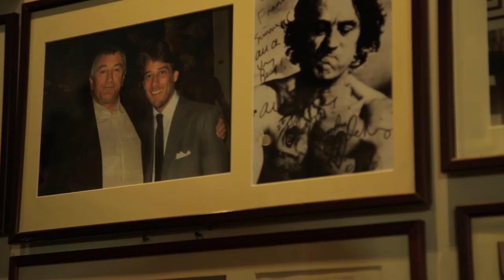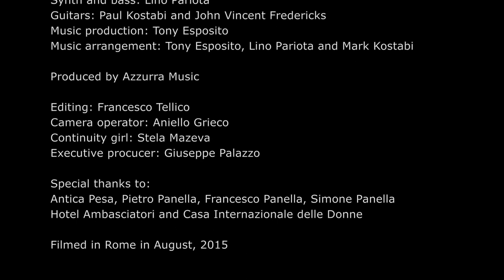All the way Josè - Tony Esposito & Mark Kostabi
The new fantastic videoclip of Kostabeats single "All the way Josè"